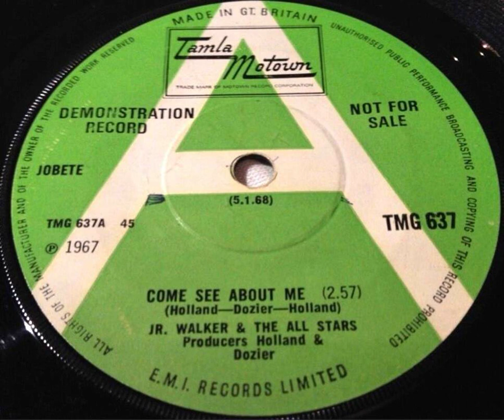Jr Walker & The All Stars - Come See About Me - UK Tamla Motown Records Demo released 05.01.68